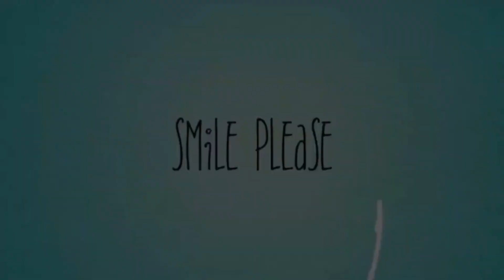✨UAE Accountant - job എനിക്ക് എങ്ങനെ കിട്ടി Fresher ജോലിക്ക് എങ്ങനെ അപേക്ഷിക്കാം✨accountant